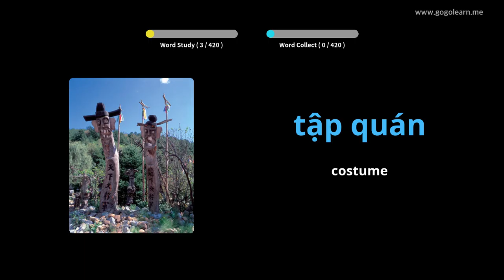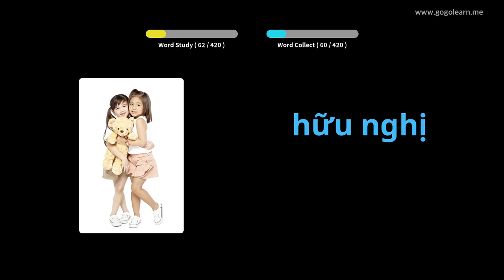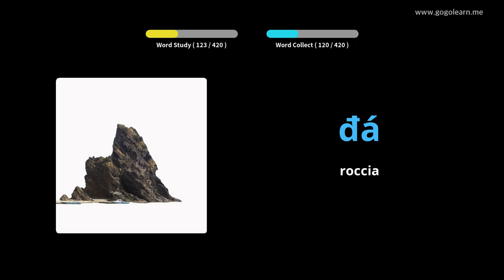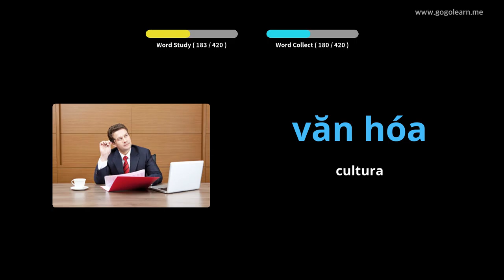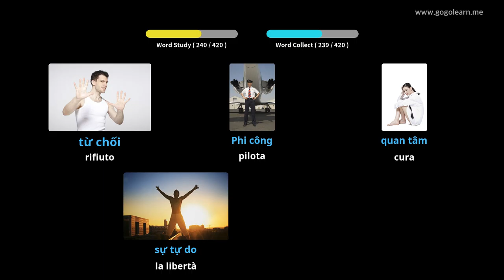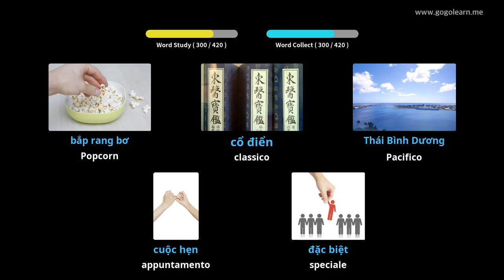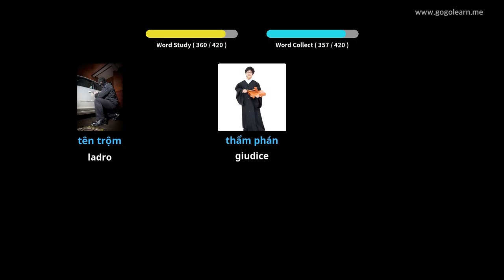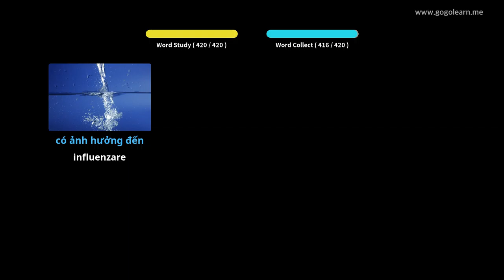Impara il Vietnamita Attraverso Le Immagini |Vocabolario Vietnamita Scuole Medie 2 | Golearn